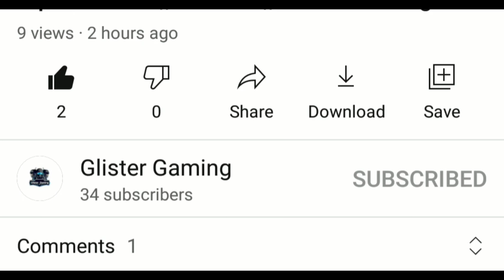Poco M5 Fortnite Mobile Gameplay Test|Poco M5 Fortnite Gaming Test|Poco M5 Fortnite 30,60 FPS Test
* 3 finger
* EDİT: VivaCut Pro
* GAME: Fortnite Mobile